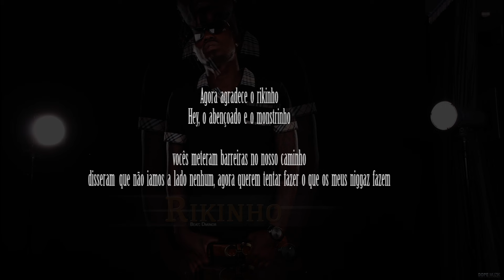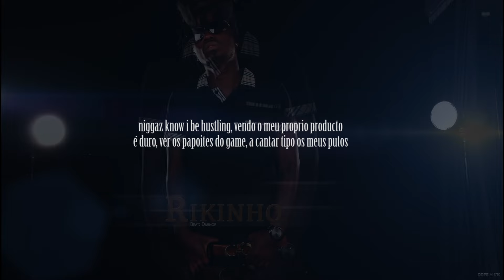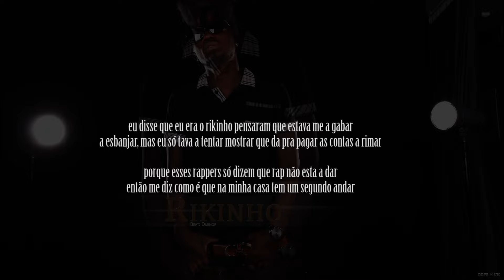Prodígio - Rikinho (Feat: Monsta & Deezy)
Prodígio - Rikinho (Feat: Monsta & Deezy) (Beat: Dminor)